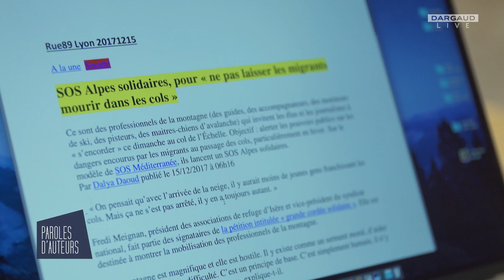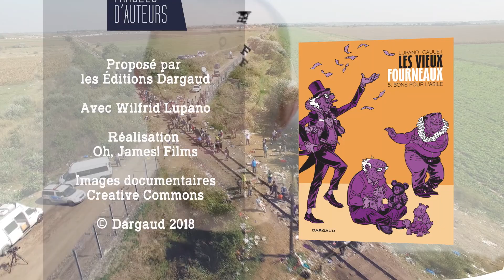Paroles d'auteurs - L'accueil des migrants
Wilfrid Lupano est le scénariste des Vieux Fourneaux, une série de bande dessinée certes humoristique mais qui parle avant tout de notre époque, de notre société. Dans le nouvel album à paraître, "Bons pour l'asile", les auteurs ont choisi de traiter du sujet de l'accueil des réfugiés en France avec trois regards différents : celui des trois héros septuagénaires Pierrot, Antoine et Mimile... Mais quelles réalités derrière ce terme "migrants" ? Qui sont ces hommes, ces femmes et ces enfants qui ont fui leur pays ? Quel accueil l'Europe leur réserve-t-elle ? Autant de questions difficiles que Wilfrid Lupano tente d'éclairer en 4 minutes.
Les Vieux Fourneaux (W. Lupano / P. Cauuet) - tome 5 - Bons pour l'asile - En librairie le 9/11